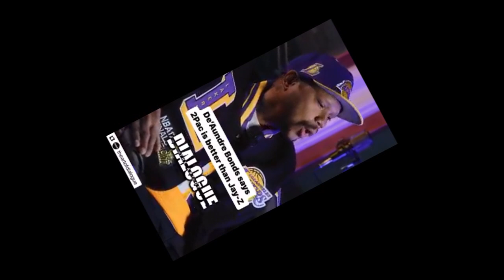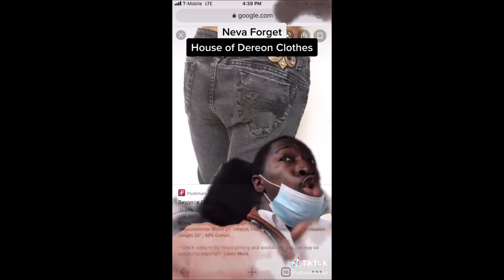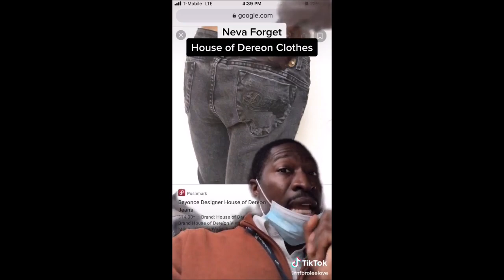Try Not To Laugh Hood & Savage Memes #91